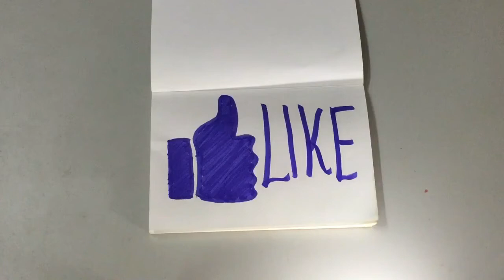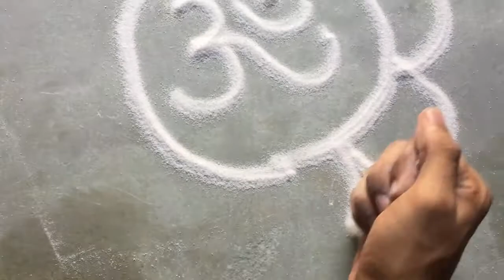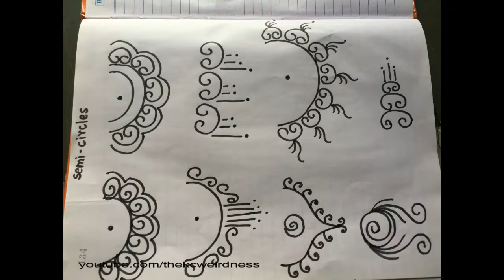Sanskar Bharti Rangoli Designs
They are very easy,try them out!
--- enjoyed the video..? Give it a thumbs up :)
---MUSIC:  , BEACH_DISCO, You're free to use this song and monetize your video, but you must include the following in your video description:
let's be friends
like my facebook page!! : THE KC WEIRDNESS